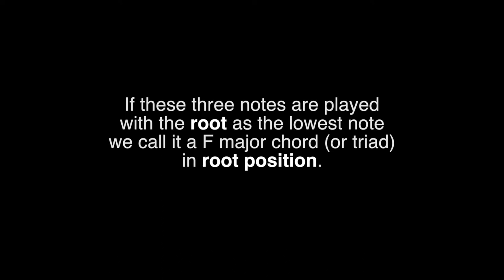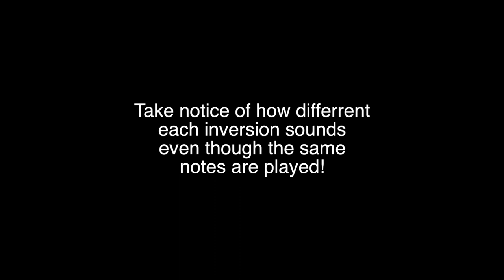F major inversions explained and shown on the piano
In this music theory tutorial you will learn about F major inversions (inversions of the F major chord) and how to play them on the piano.

In this tutorial you will learn about the chord inversions in general and specifically of the F major chord. You will first be given explanation on how inversions are built and then shown how to play them.

A major chord (or triad) is built of 3 notes that are taken from its corresponding scale.

The following notes are used:
- The first scale degree (or root)
- The third scale degree (or simply 3rd)
- The fifth scale degree (or simply 5th).

In the key of F major these notes are: F(root), A (3rd) and C (5th).

If these three notes are played with the root as the lowest note
we call it a F major chord (or triad) In root position:

C
A
F

If these three notes are played with the third as the lowest note
we call it a F major chord (or triad) In first inversion:

F
C
A

we call it a F major chord (or triad) In second inversion:

A
F
C